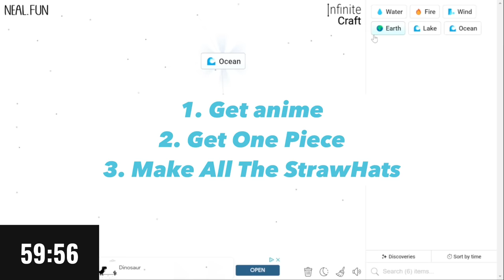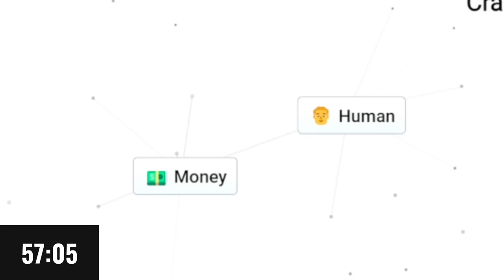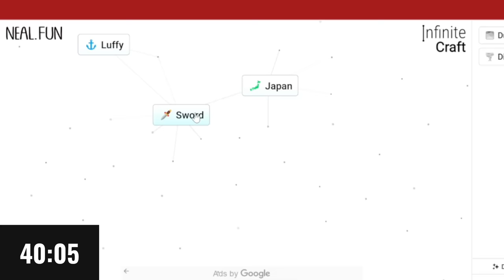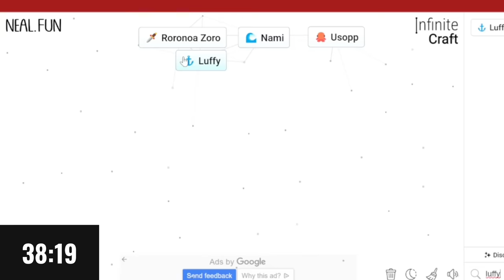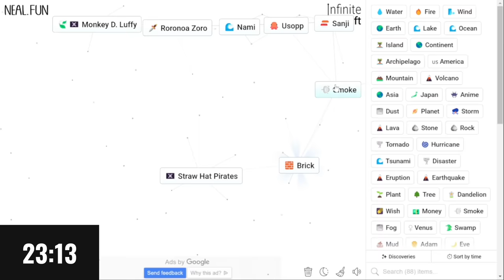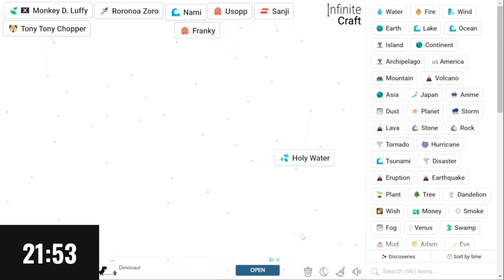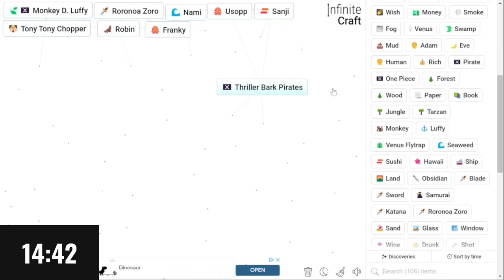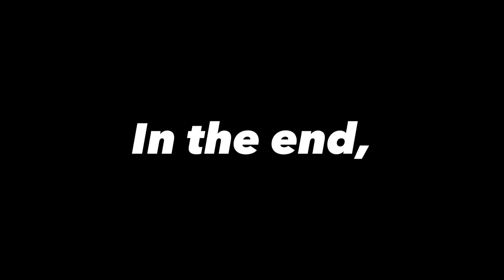I made the Straw Hats in Infinite Craft!